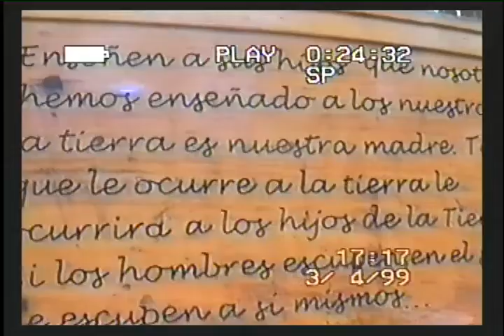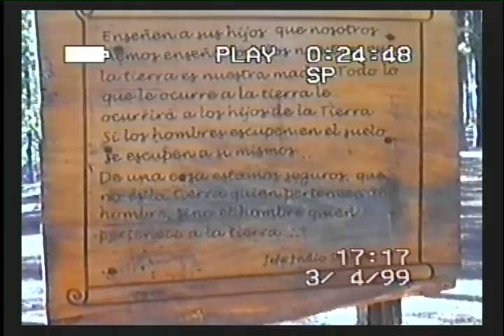1998. Viaje al Teide y al Monte con Adalberto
Visita al Teide y al monte durante los primeros dias de Adalberto en Tenerife